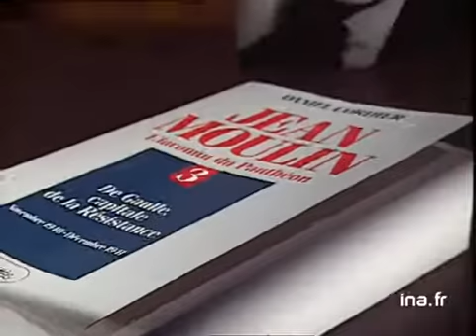Daniel Cordier : Jean Moulin l'inconnu du Panthéon volume 3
14 juin 1993
Olivier BARROT présente le volume 3 de l'ouvrage de Daniel CORDIER "Jean MOULIN l'inconnu du Panthéon" démarré en 1977 et paru chez LATTES. Images d'archive INA